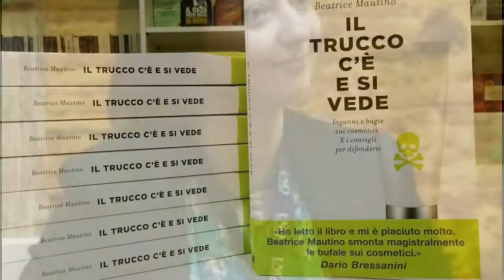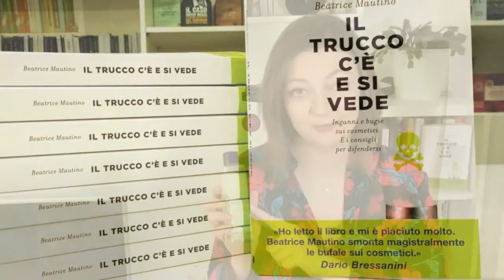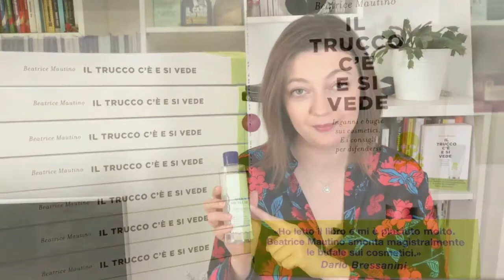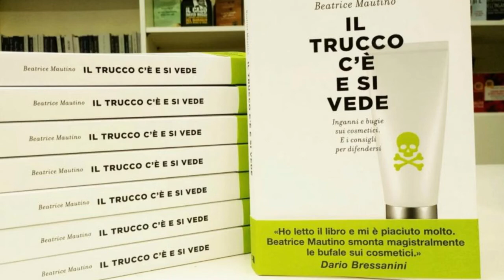Beatrice Mautino alla Notte dei ricercatori a Parma 2019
Beatrice Mautino è laureata in Biotecnologie Industriali, ha un dottorato di ricerca in Neuroscienze all'Università di Torino e un master in Comunicazione della scienza presso "Il rasoio di Occam". Si è occupata di ricerca per alcuni anni all'Università di Torino ed è attualmente comunicatrice della scienza (lei preferisce chiamarsi "divagatrice scientifica"), specializzata in progettazione di laboratori, mostre interattive ed eventi scientifici.
Ha curato la mostra fotografica "I viaggi di Luca Cavalli-Sforza" e la mostra "Food - La scienza dai semi al piatto".
Dal 2012 al 2016 è responsabile del programma delle conferenze del Festival della Scienza di Genova , mentre nel 2017 ha ideato con l'associazione Frame  il Food&Science Festival  di Mantova.